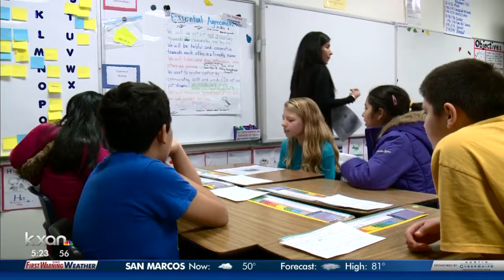Doctor explains why some children are wrongly diagnosed for ADHD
According to the most recent statistics from the CDC, about 10% of kids in Texas have been diagnosed with ADHD.